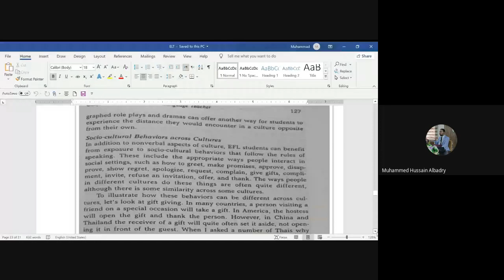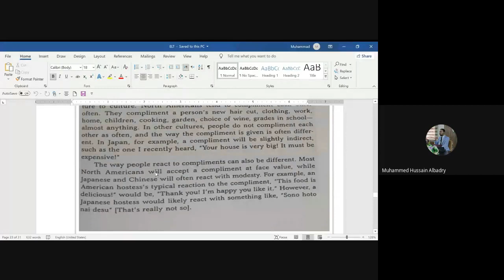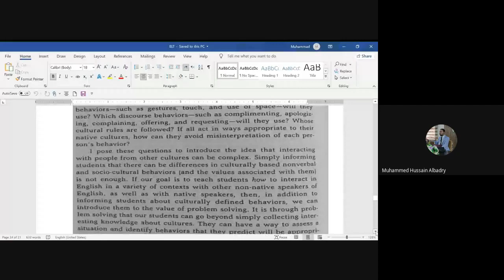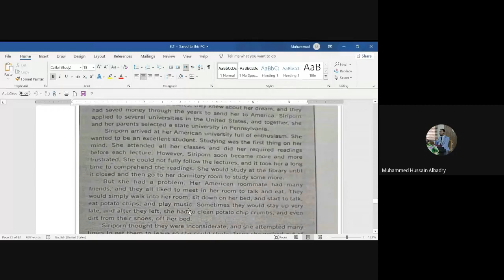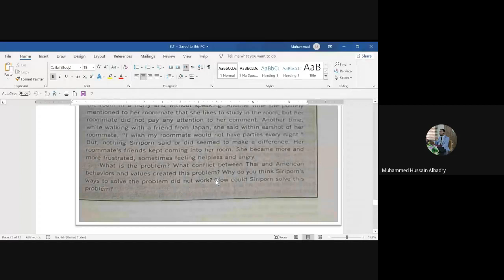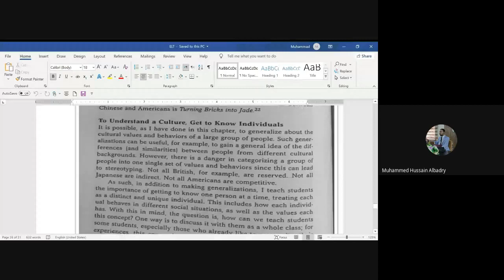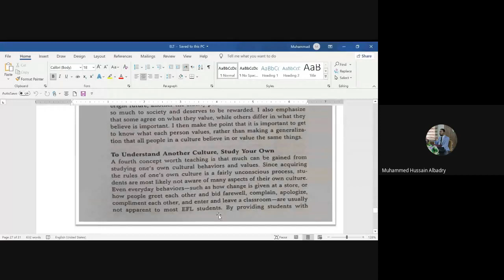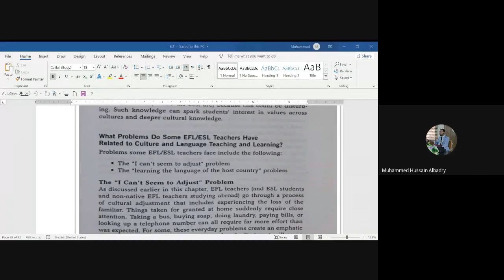المحاضرة الثامنة عشر طرق تدريس المرحلة الثانية